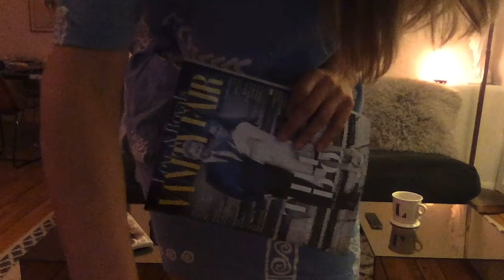Watch The Royal Wedding LIVE with us!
We're live-streaming the RoyalWedding. Join us!!